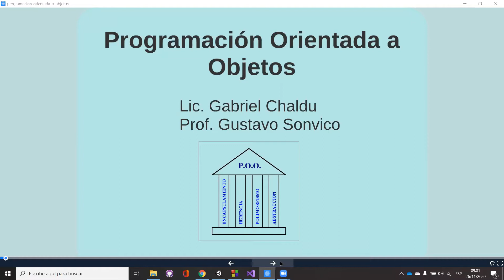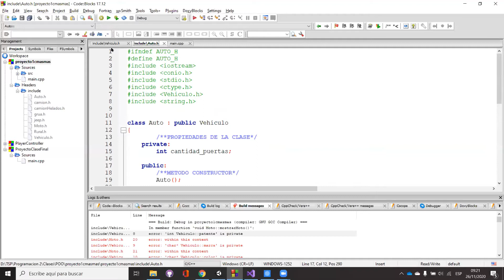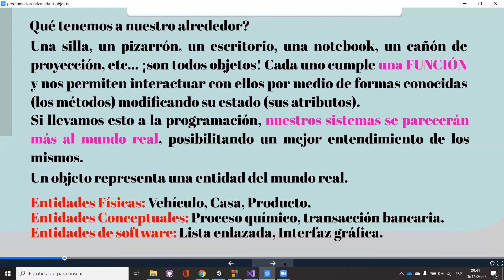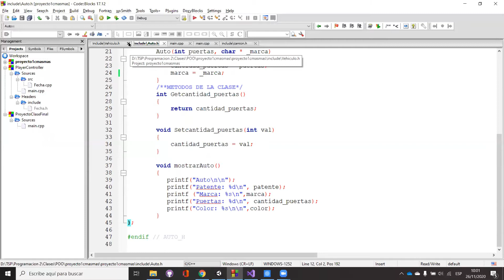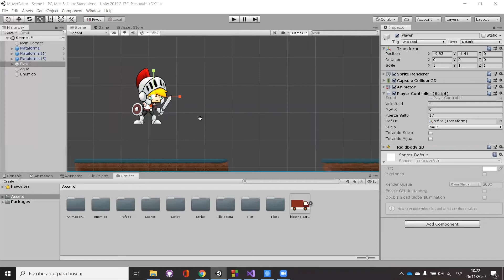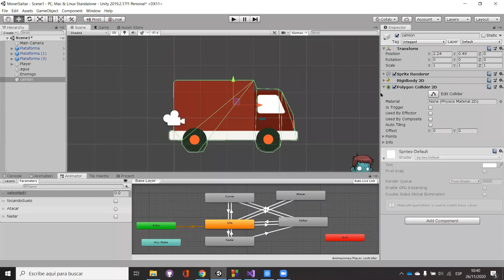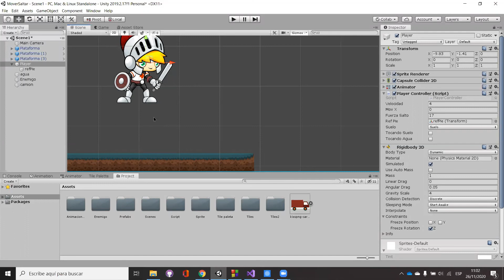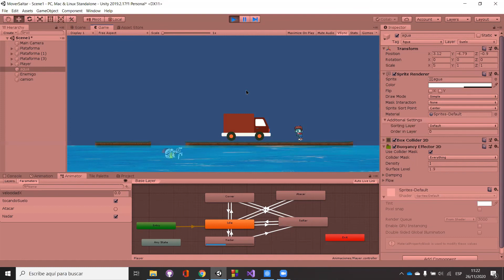Programación Orientada a Objetos - Unity y C++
Clase acerca de la Programación orientada a objetos. Aprenderemos los conceptos básicos de la POO. Encontraremos los conceptos mas importantes de la POO desde el lenguaje de programación C++. Por ultimo daremos un paseo por la interfaz de Unity y C#.